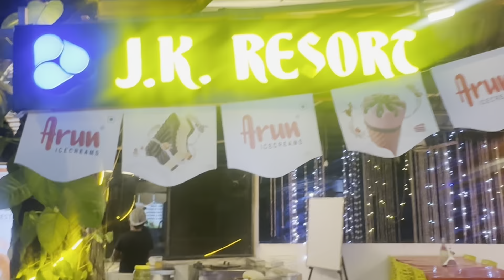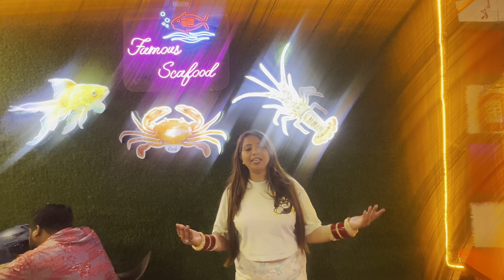Havelock sea Food 🫰Jk Resort👉Famous sea Food Restaurant, Vijay Nagar, Havelock.